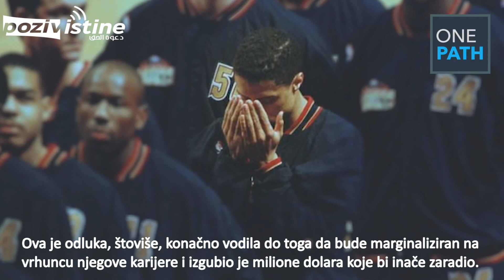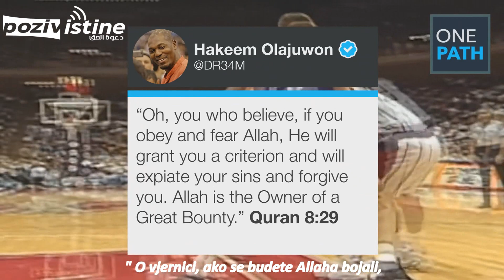Muslimanski kosarkasi u NBA